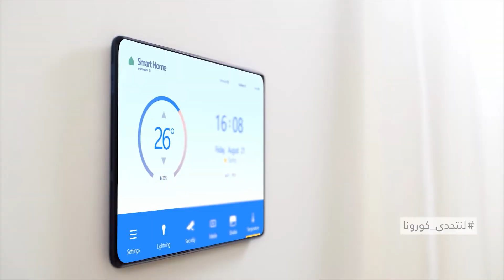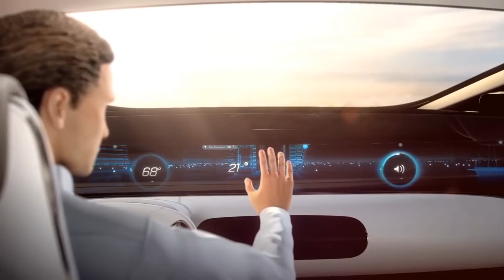لنتحدى كورونا | الحلقة 21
ـــــــــــــــــــــــــــــــــــــــــــــــ
Art TV Network لنتحدى كورونا | الحلقة 21